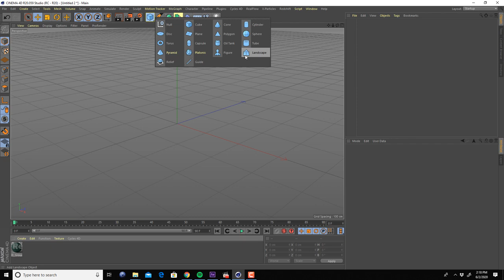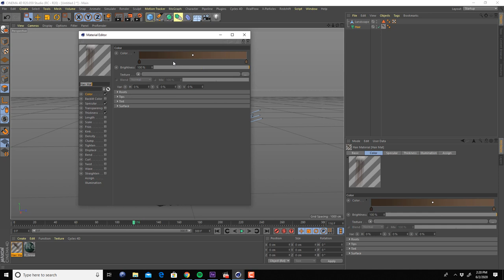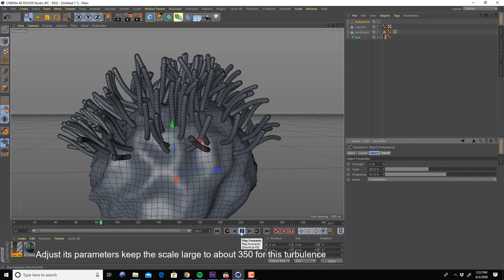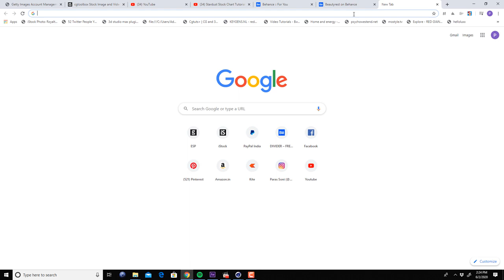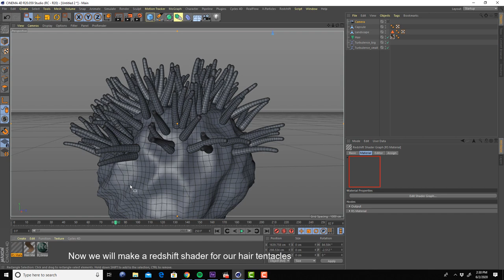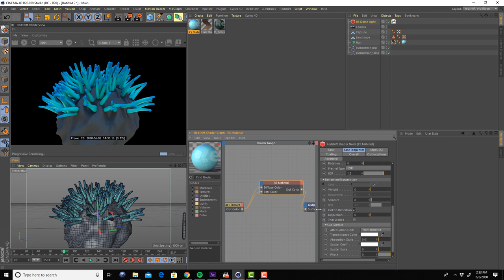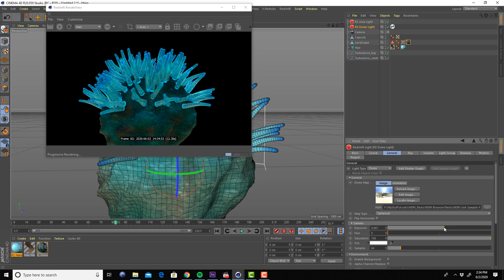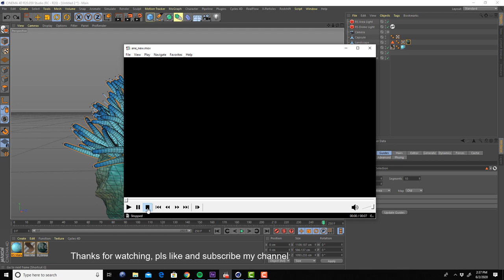Sea Anemone made with Cinema 4d Hair module tutorial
Sea Anemone made with Cinema 4d Hair module tutorial and rendered with redshift tutorial